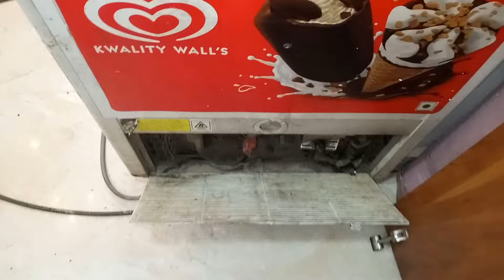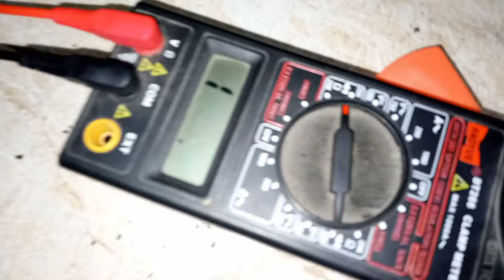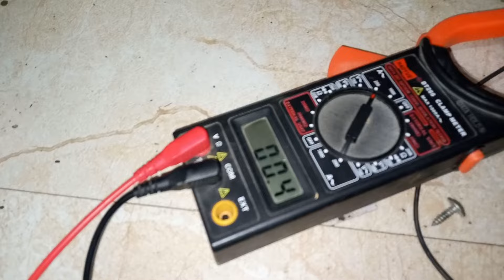डीप फ्रीजर कूलिंग नहीं कर रहा है